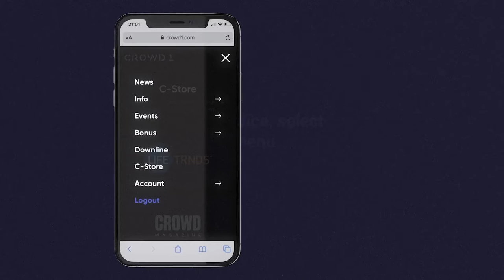🌏 CROWD1- POWER OF LIFETRNDS